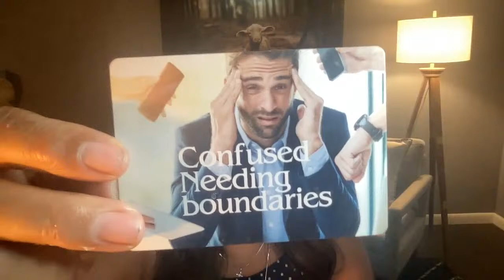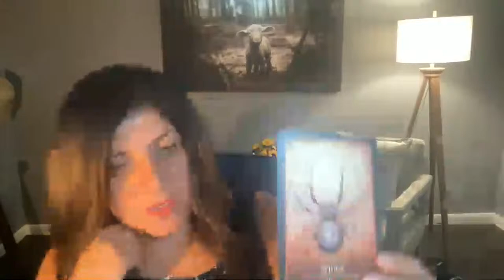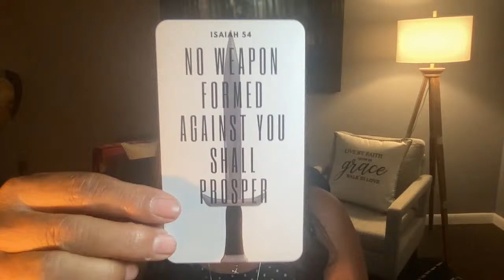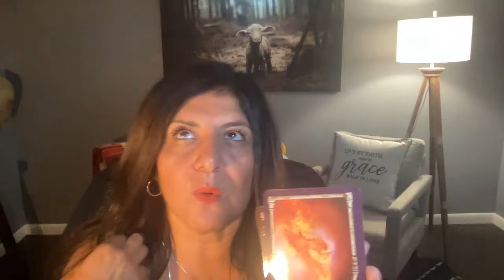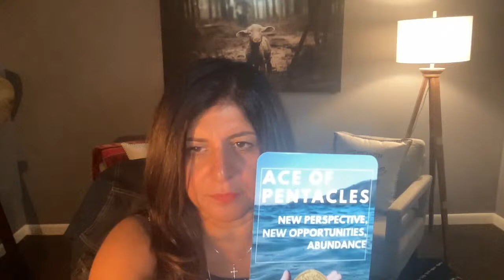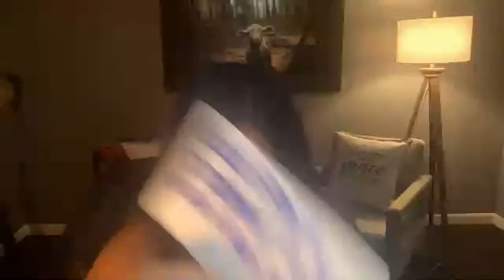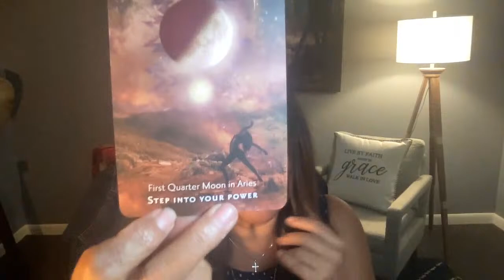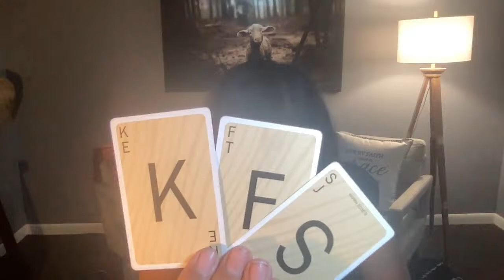Karmics-R-Us. Someone hired a spiritual bounty hunter on you. You are too high ranked!